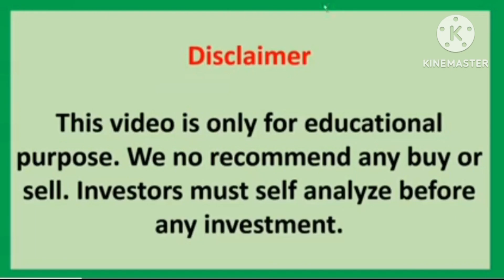4 Stock Trade Near 52 week Low